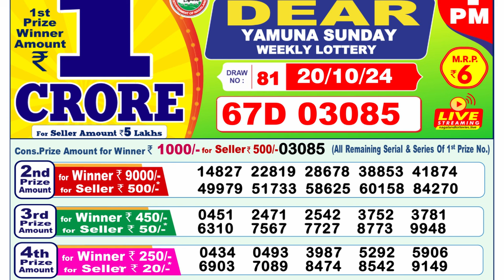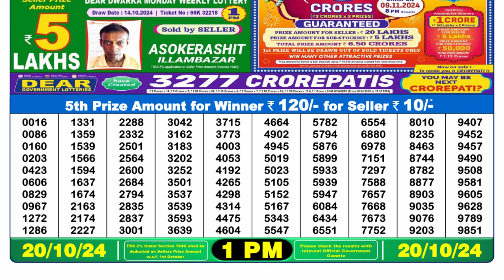LOTTERY SAMBAD 1PM RESULT 20.10.2024 | DEAR LOTTERY